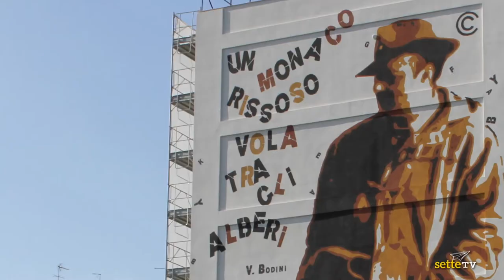Murales Vittorio Bodini